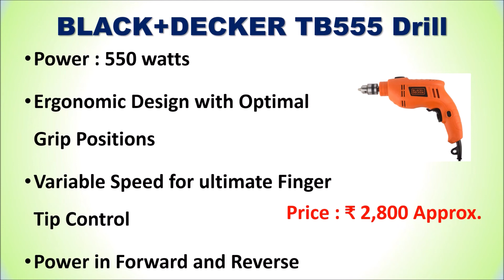5 Best Drill Machine in India | BEST DRILL FOR HOME USE - सबसे अच्छा ड्रिलिंग मशीन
5 Best Drill Machine in India - सबसे अच्छा ड्रिलिंग मशीन

List of Top 5 Best Drill Machine :

1. BLACK+DECKER TB555 Drill

2. Bosch GBM 350 Professional Drill

3. iBELL ED10-30 Electric Drill

4. Makita Drill Machine

5. CAMEL BRAND Drill Machine

Checkout the list of Top 5 Best Drill Machine Online.
Follow us on::

Which is the best drill machine for home use in India?
Which is the best drill for home use?
What is the best brand of power drill?